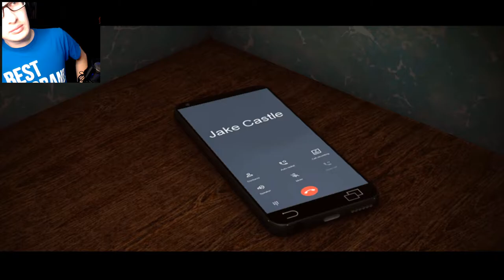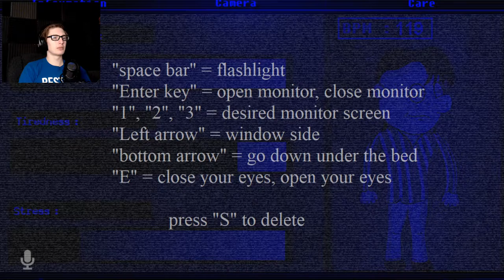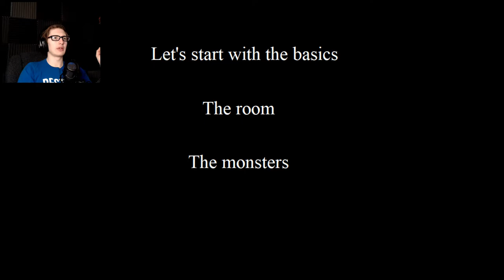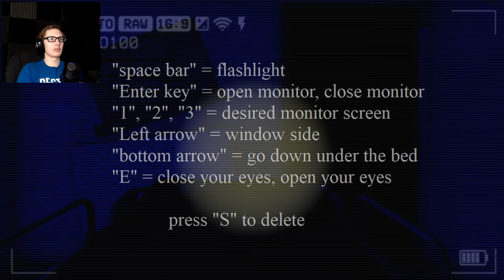The Last Night